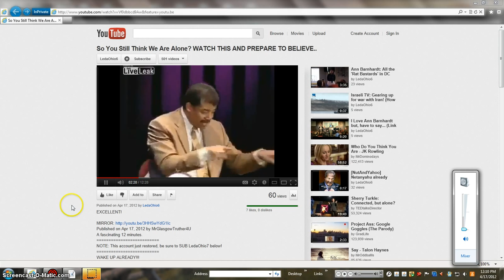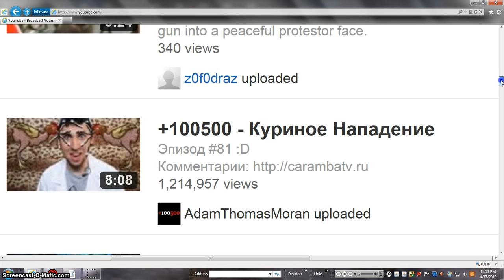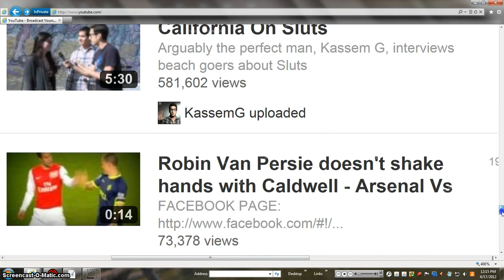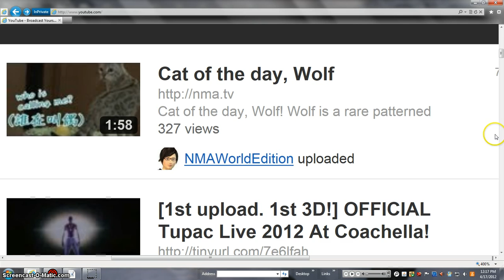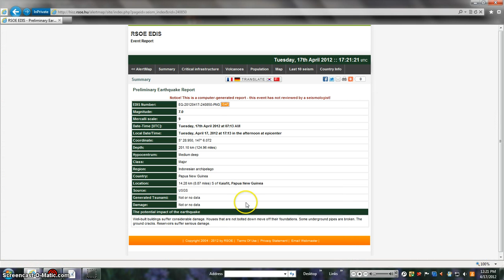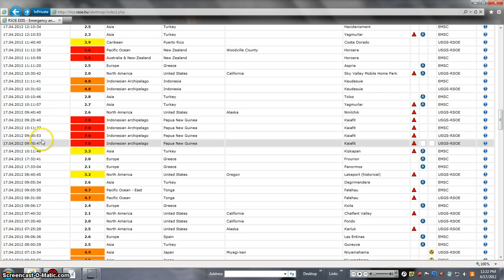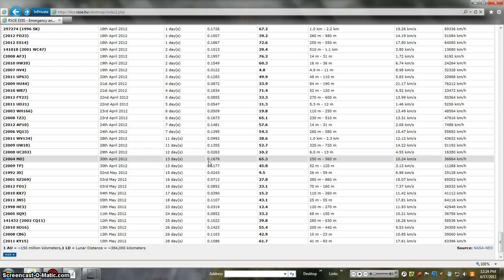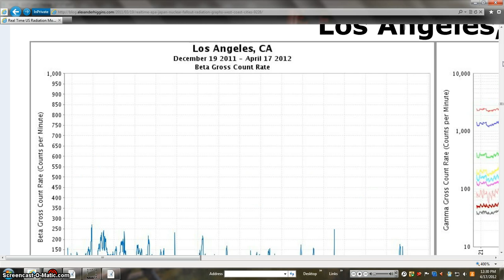Raw Video: Plane BEANOBLACK